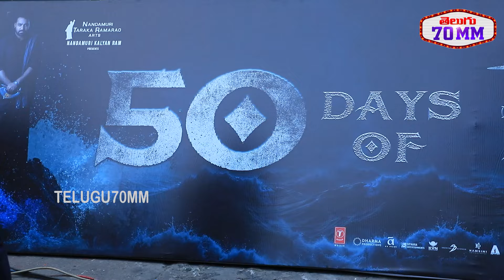Devara 50 Days Celebrations @ Sudarshan 35MM | Producer Naga Vamsi | Vishwak Sen | Telugu70mm